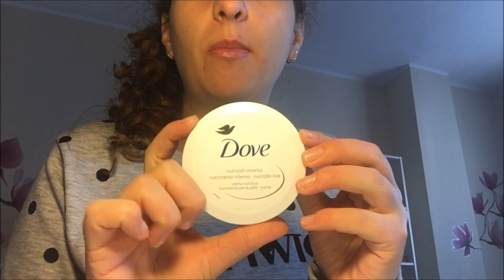COMO RETIRAR TUS UÑAS POSTIZAS SIN DOLOR!!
En este video os voy a explicar como quitaros las uñas postizas , con unos sencillos pasos y sin dolor , solo os harán falta:
-Una lima de uñas de las que tienen varias partes
-un bol
-Empujador de cutículas o palitos de naranjo
-Desinfectante  para manos o en su defecto alcohol
y una crema hidratante o nutritiva.

un besitooooo